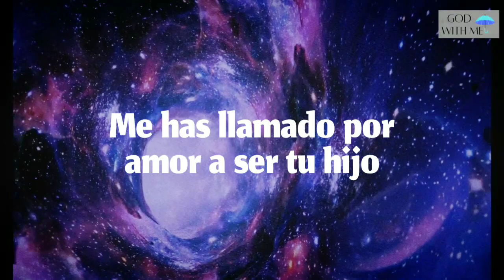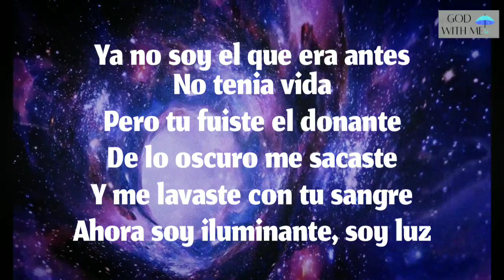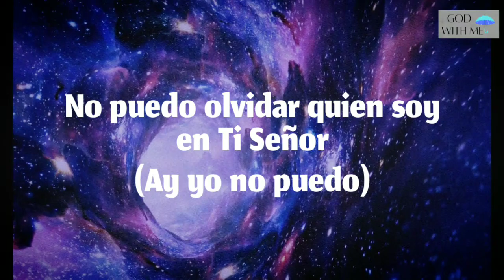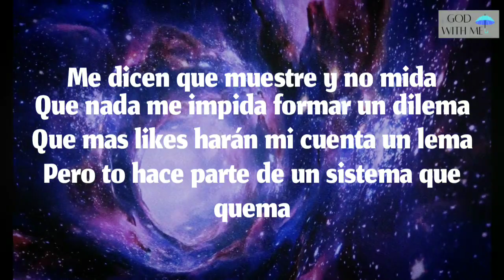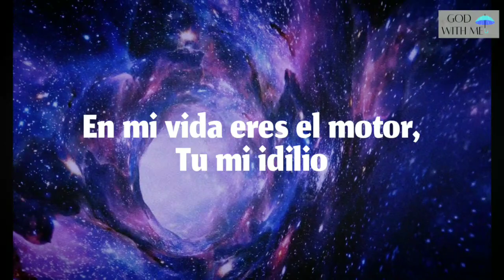Daniela Galeano - UN CALL ft. Townix (Letra)